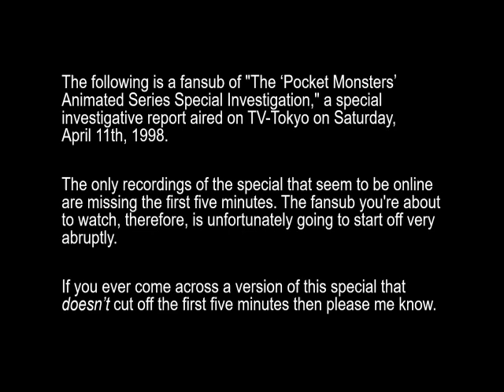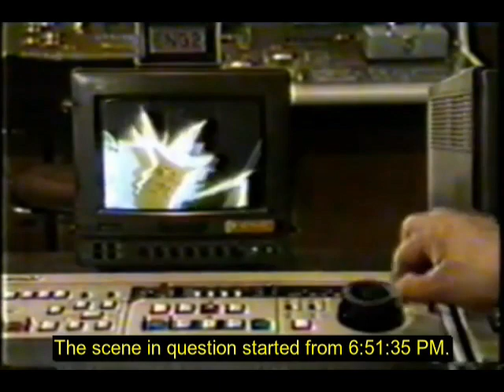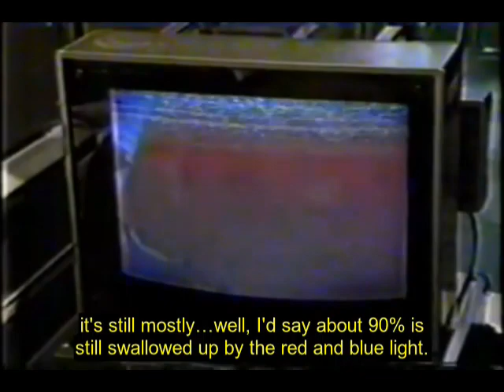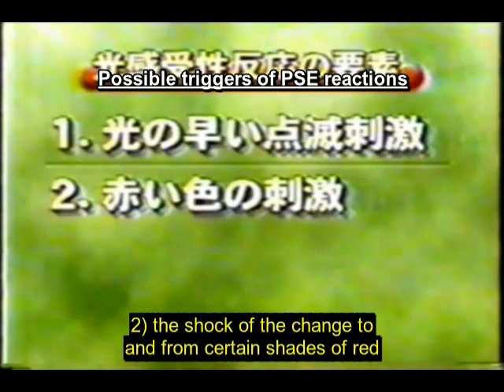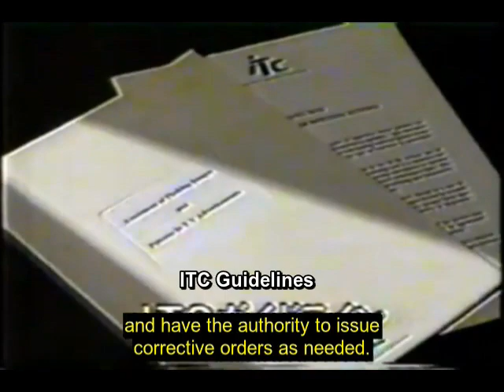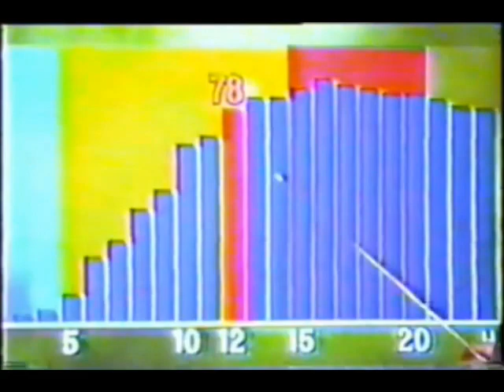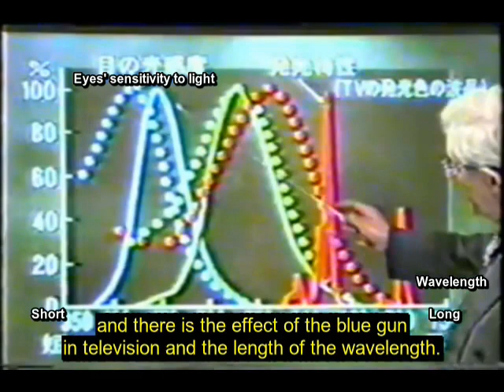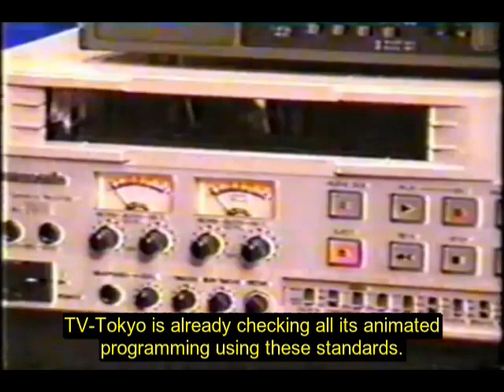The ‘Pocket Monsters’ Animated Series Special Investigation (with English subs)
Fansub of "The ‘Pocket Monsters’ Animated Series Special Investigation," a news special put out by TV-Tokyo that aired Saturday, April 11th, 1998, about a week before Pokémon returned to the air after its four month hiatus due to the Pokémon Shock incident.

0:00 - Opening
0:18 - What happened?
2:24 - TV-Tokyo sets up investigation teams
3:38 - Patient testimonies
4:57 - Analysis of the problematic scene
8:15 - Why were the red and blue lights used so much?
10:03 - Looking at this from a medical perspective
17:49 - Going to the UK to learn about the ITC guidelines
24:10 - Professor Harding explains how they came up with the guidelines
28:22 - The color red
32:34 - Comments from Yoshiyuki Tomino and Yoshihiro Oto
34:34 - Going over TV-Tokyo's new guidelines and the future